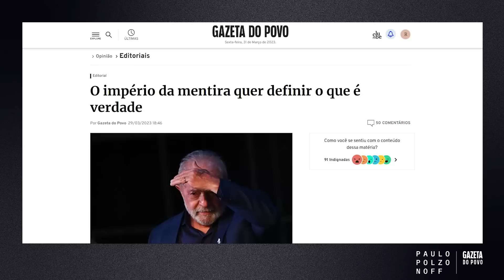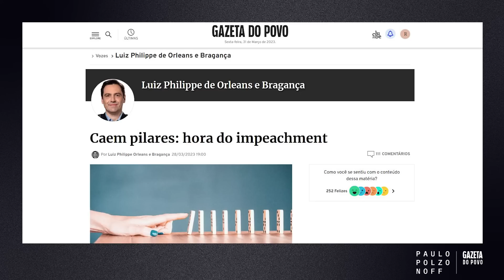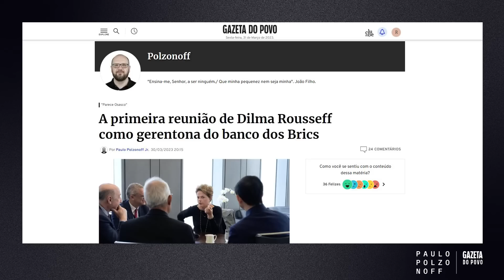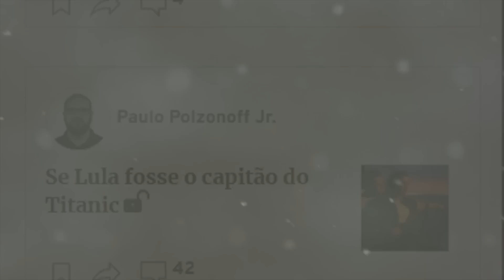Mais de 30 deputados pedem o impeachment de Lula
👊🏻 Torne-se membro da Gazeta do Povo agora pagando apenas R$ 1,90 nos primeiros dois meses

Por recomendação médica, Lula está em repouso. Por recomendação política, Lula está calado. As trapalhadas retóricas da semana passada, contudo, tiveram consequências. Mais de 30 deputados protocolaram um pedido de impeachment contra Lula na Câmara. E não foi o primeiro. Mesmo calado, Lula age. A SECOM criou um site no qual pretende dizer o que é ou não verdade. Flávio Dino foi à CCJ e debochou da oposição despreparada e inexperiente. E Rui Costa tirou os carros blindados de Bolsonaro. Ah, sim. E teve ainda a inauguração, com direito a festa e tudo, do letreiro (!) do Ministério da Cultura em Brasília.